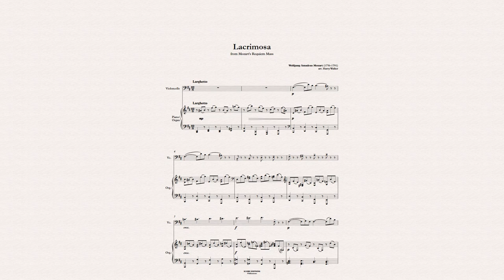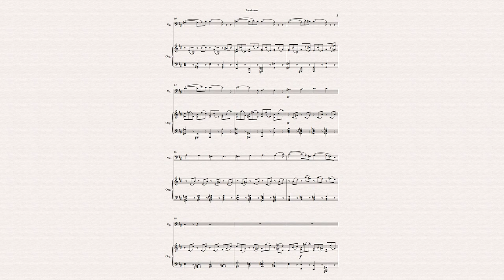Lacrimosa - Mozart (for Violoncello and Piano/Organ)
The Lacrimosa is one of the last things Mozart wrote before his early death. It is well-loved today, and can be heard in several films, including The Crown, Amadeus, and The Big Lebowski.
In this version, the composition was arranged for Violoncello and Piano/Organ by Harry Walker.